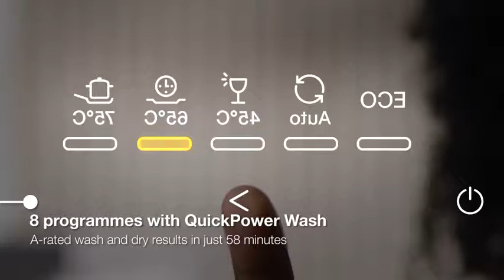Miele G7110SC 60cm Fully Integrated Dishwasher White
Enjoy sparkling dishes every time with this 60cm wide Miele G7110SC freestanding dishwasher, featuring 14 place settings and a convenient 3D MultiFlex cutlery tray.

The intuitive programme selector button allows for easy navigation of the 8 available wash programmes, including a Miele’s fantastic 58 minute QuickPowerWash programme.

What’s more, there are 4 wash options on hand, including an Extra Dry option, to ensure your dishes get the care they deserve.

Tested for the equivalent of 20 years use, all Miele dishwashers are built to last.